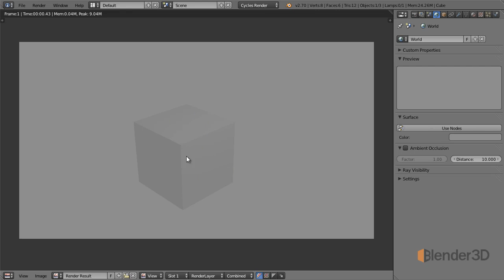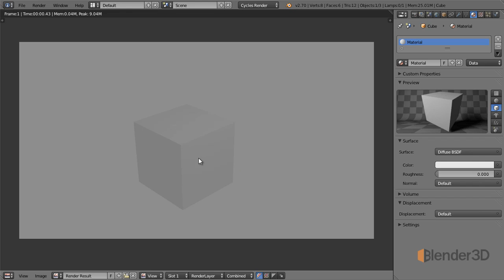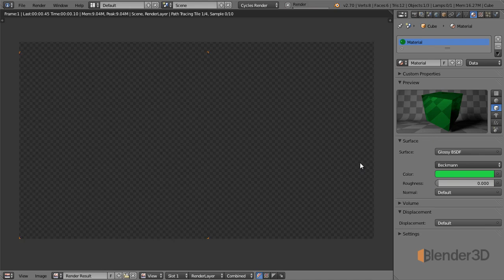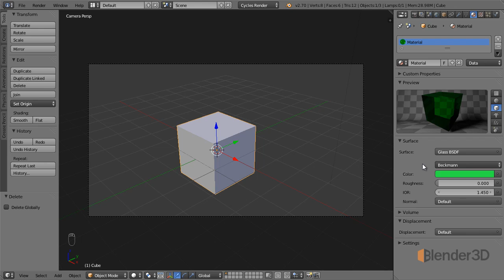3.1 Создание материала